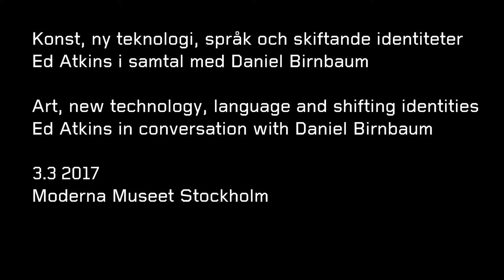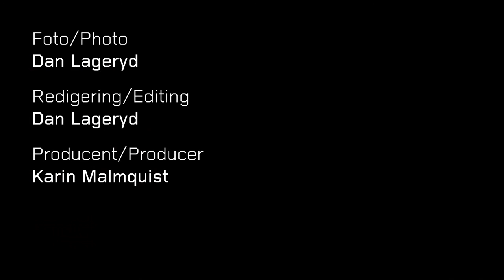Ed Atkins & Daniel Birnbaum: Art, new technology, language and shifting identities | Artist talk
Moderna Museet Stockholm 3.3 2017

Ed Atkins i samtal med Daniel Birnbaum: Konst, ny teknologi, språk och skiftande identiteter.
Samtalet ägde rum på Moderna Museet sista helgen för The New Human (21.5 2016 –  5.3 2017).

The New Human var ett film- och videobaserat utställningsprojekt som i flera kapitel utforskade människans livsvillkor i en snabbt föränderlig värld. Curator: Joa Ljungberg. Ed Atkins var en av de deltagande konstnärerna med verket Even Pricks (2013). Daniel Birnbaum är överintendent vid Moderna Museet.

Ed Atkins in conversation with Daniel Birnbaum: Art, new technology, language and shifting identities.
The talk took place at Moderna Museet the last weekend of The New Human (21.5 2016 – 5.3 2017).

The New Human was a film and video based exhibition that in several chapters explored the human condition in a fast-changing world. Curator: Joa Ljungberg. Ed Atkins was one of the participating artists with the video Even Pricks (2013). Daniel Birnbaum is Director at Moderna Museet.